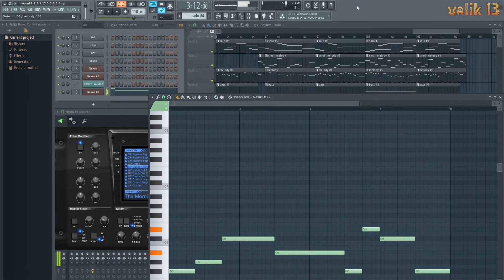my music sketch improvisation_2 v.1 / created in FL Studio 12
ставимо палець в гору !!! )
.продовження буде ).